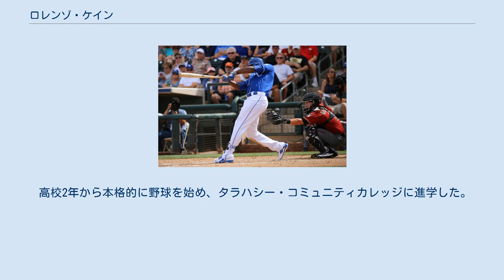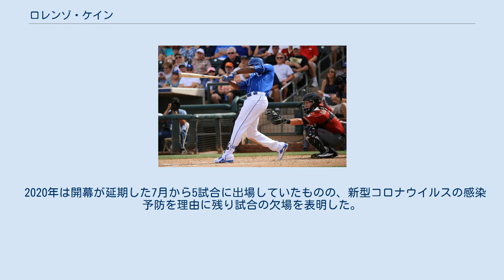ロレンゾ・ケイン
ロレンゾ・ラマー・ケイン（Lorenzo Lamar Cain, 1986年4月13日 - ）は、アメリカ合衆国ジョージア州ラウンズ郡バルドスタ出身のプロ野球選手（外野手）。
右投右打。
愛称はロ・ケイン。
 高校2年から本格的に野球を始め、タラハシー・コミュニティカレッジに進学した。
 2004年のMLBドラフト17巡目（全体496位）でミルウォーキー・ブルワーズから指名され、プロ入り。
 2010年7月16日のアトランタ・ブレーブス戦でメジャーデビューを果たした。
43試合の出場で打率.306・7盗塁などを記録した。
 カンザスシティ・ロイヤルズ時代 (2016年3月11日) 2010年12月18日にザック・グレインキー、ユニエスキー・ベタンコートとのトレードで、アルシデス・エスコバー、ジェレミー・ジェフレス、ジェイク・オドリッジと共にカンザスシティ・ロイヤルズへ移籍した。
 2011年は傘下のAAA級オマハ・ストームチェイサーズで打率.312・16本塁打・81打点・OPS.877だったが、メジャーでは6試合の出場に終わった。
 2012年1月18日にロイヤルズと1年契約に合意した。
正中堅手のメルキー・カブレラが放出されたため、ケインは次期レギュラーの筆頭候補になった。
 2014年2月27日にロイヤルズと1年契約に合意した。
同年は飛躍の年となる。
中堅手と右翼手で多く起用され、自己最多の133試合に出場、初めて規定打席に到達した。
2010年以来、自身4年ぶりとなる打率.300以上（.301）を記録。
試合数が増加した事で、打数・得点・安打・二塁打・三塁打・打点・盗塁の各部門で自己最多の数値を記録。
初球を.423とよく打ち、得点圏でも.320の高打率を記録した。
守備ではゴールドグラブ賞受賞はならなかったが、フィールディング・バイブル・アワードの本年から新設されたマルチポジション部門で表彰された。
自身初のポストシーズンではワールドシリーズまで進出したが、2014年のワールドシリーズではサンフランシスコ・ジャイアンツに第7戦の末に敗退した。
 2015年4月23日のシカゴ・ホワイトソックス戦で乱闘を起こし退場処分を受けた。
26日に2試合の出場停止処分を科せられた。
この年は好調を維持し、オールスターのメンバーに選出された。
最終的には140試合に出場し、打率.307（リーグ5位）・16本塁打・72打点・28盗塁・OPS.838という成績で、MVP投票ではジョシュ・ドナルドソン、マイク・トラウトに次ぐ3位だった。
2年連続出場となる2015年のワールドシリーズでは5試合で4盗塁を記録するなど優勝に貢献した。
 2016年は103試合に出場して打率.287・9本塁打・56打点・14盗塁を記録した。
 2017年は159試合に出場して打率.300・15本塁打・49打点・26盗塁の成績を残した。
10月1日の最終戦ではFAでチームを離れることが決定的だったエリック・ホズマーとマイク・ムスターカスとアルシデス・エスコバーと一緒に労をねぎらって、試合の途中で一列に並んで退場した。
球団は1年1740万ドルのクオリファイング・オファーを提示したが、11月16日に拒否した。
 2018年1月26日にプロ入り時の古巣であるブルワーズと5年総額8000万ドルの契約を結んだ。
このオフの契約としては4番目に高額であった（エリック・ホズマー、ダルビッシュ有、J.D.マルティネスに次ぐ）。
ブルワーズはこの契約とほぼ同じ時期に左翼手のクリスチャン・イエリッチをトレードで獲得した。
背番号は移籍前と同じ「6」を着用することになった。
この年は打率.308・10本塁打・38打点・38盗塁・OPS.813などの成績で、MVP投票では7位と、移籍1年目から活躍した（MVPはイエリッチが受賞）。
 2019年は148試合に出場で打率.260、11本塁打、48打点、18盗塁だった。
オフに中堅手部門で初めてゴールドグラブ賞を受賞した。
 2020年は開幕が延期した7月から5試合に出場していたものの、新型コロナウイルスの感染予防を理由に残り試合の欠場を表明し...